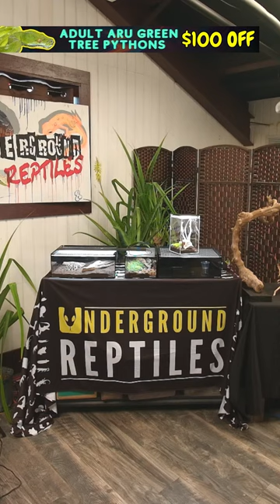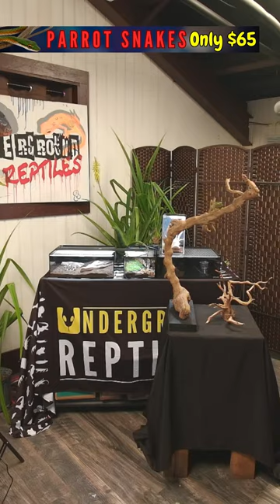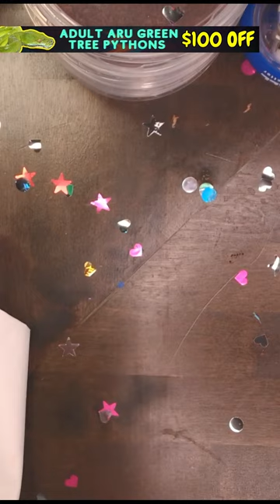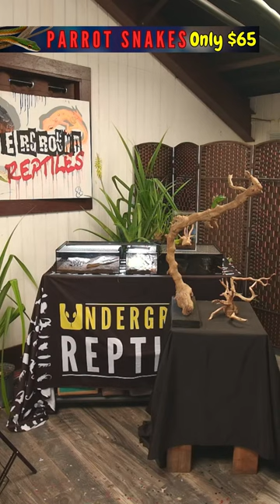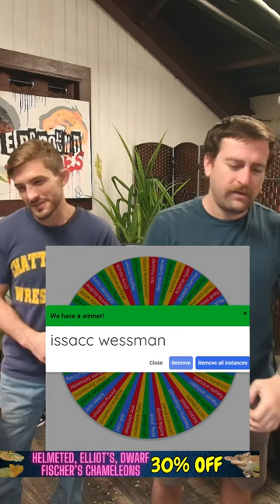Friday Night Reptile Show!!!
Join us for our Exotic party showing off some exotic reptiles along with hot deals, giveaways, prizes & more!!! Don't miss it!